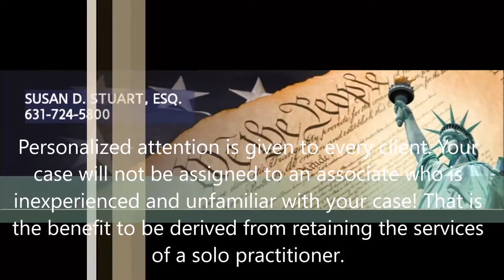Child Support Modification Attorney in Stony Brook, NY - Susan D. Stuart. Esq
Susan D. Stuart has over thirty (30) years experience in negotiating and litigating all areas of matrimonial law.

This would include uncontested and contested divorce actions, separation agreements, paternity, child support, joint and sole custody, custody relocation, spousal support, equitable distribution, grandparent rights, same-sex couples regarding custody and/or visitation, business and professional license valuations, real estate appraisals, post-judgment enforcement and modification proceedings, pre-nuptial and post-nuptial agreements, awards of expert fees and counsel fees.

Susan D. Stuart has litigated in both Nassau and Suffolk Counties.